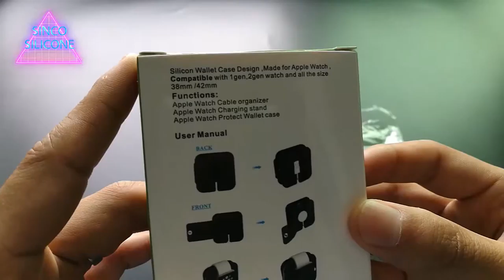apple watch charger dock,apple watch stand - chinese wholesale warehouse